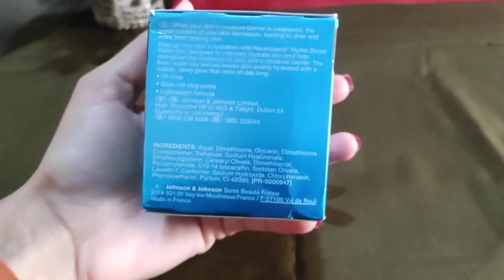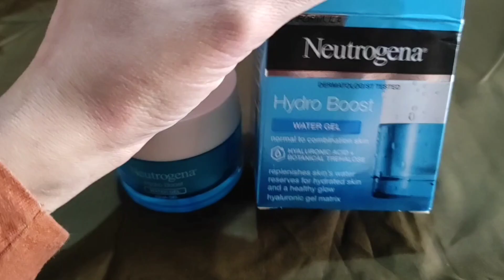Neutrogena hydro boost water gel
neutrogena hydro boost
water gel
neutrogena sunscreen
review
neutrogena face wash
neutrogena
neutrogena oil free acne
face wash
neutrogena oil free
moisturizer
neutrogena moisturizer
neutrogena bright boost ge
cream
neutrogena hydro boost
water gel
neutrogena hydro boost
water gel cleanser
neutrogena hydro boost
water gel review
neutrogena hydro boost
water gel sunscreen
neutrogena hydro boost
water gel for oily skin
neutrogena hydro boost
water gel cleanser review
neutrogena hydro boost
water gel review pakistan
neutrogena hydro boost
water gel face wash
neutrogena hydro boost
water cleanser
neutrogena hydro boost
water gel vs gel cream
neutrogena hydro boost
water gel
neutrogena hydro boost
cleanser
neutrogena hydro boost gel
cream
neutrogena hydro boost
water gel cleanser
neutrogena hydro boost
neutrogena hydro boost
water gel review
neutrogena hydro boost
sunscreen
cream review
neutrogena
neutrogena hydro boost
neutrogena review,dr dray neutrogena
neutrogena skin care,neutrogena skincare
neutrogena face wash,neutrogena sunscreen
hydro boost neutrogena
hidratante neutrogena
neutrogena hydro boost water gel review
neutrogena sunscreen review,neutrogena md
neutrogena rapid wrinkle repair
neutrogena غسول
hyram neutrogena
neutrogena verde
neutrogena facial